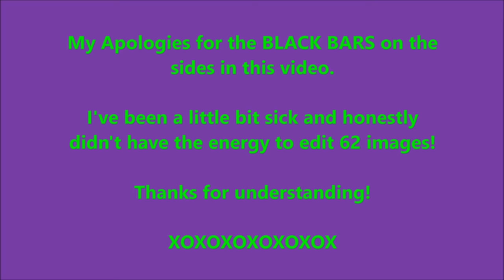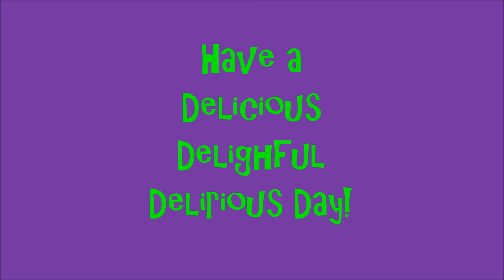DIY MAKEUP PALETTE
FRiEND ME! : Easy DIY method to salvage makeup into one easy to use makeup palette! This demo used eyeshadows, but blushes, pan lip gloss, and any other small pan cosmetic item will work!

Let me know what DIY project you want me to do next!

WesleyGW | Renaissance Woman | Single Mom | Empty Nester | GenXer | Native Texan

WesleyGW is a Single Mom with a Singular Son on a Single Mission...To GET REAL about living each day in a REAL way!

Her motto is “To help Whomever I can, Whenever I can, However I can...so...how can I help YOU today?”

She hopes to inspire people to Live Large, Live Fun, and LIVE REAL!

WesleyGW is a Lifestyle Designer. She goes beyond being just a Coach for Life and Business.

Her advice, tips, and guidance have helped people from all walks of life: corporate giants to stay-at-home moms, students to stock brokers.

Never one to follow trends, WesleyGW sets trends.

Self titled a "Dichotomy Personified", WesleyGW is sure to offer advice and encouragement, all while lighting a fire under your bum!

Have a Delicious, Delightful, Delirious Day!